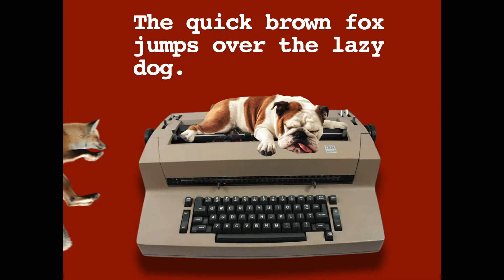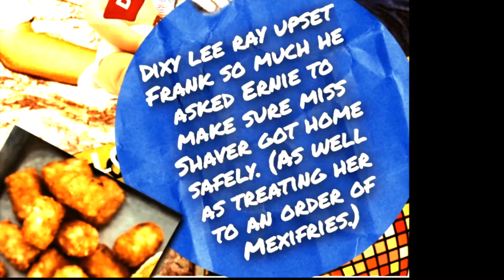THE QUICK BROWN FOX JUMPS OVER THE LAZY DOG.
Typing is an important skill for the modern worker. Being able to type on a keyboard without looking at the keys is something fewer people are able to do these days? Why? Because The Geraldine Meiner's Typing Academy is no more. Perhaps lack of funding from Washington State Governor Dixy Lee Ray  was the first nail in the coffin?